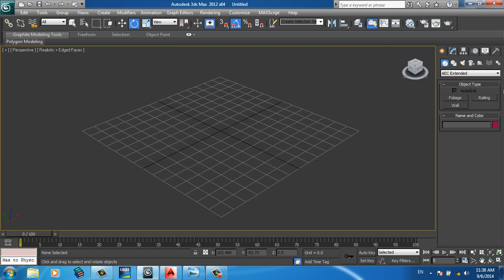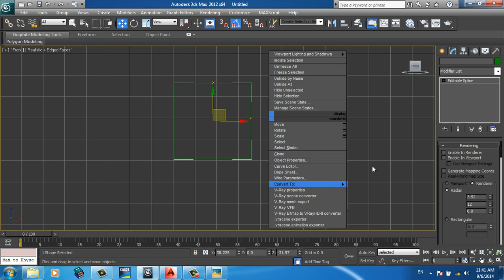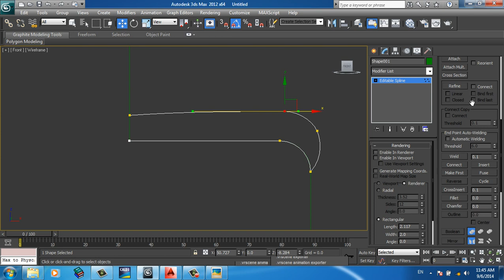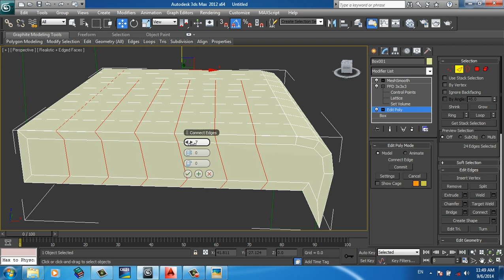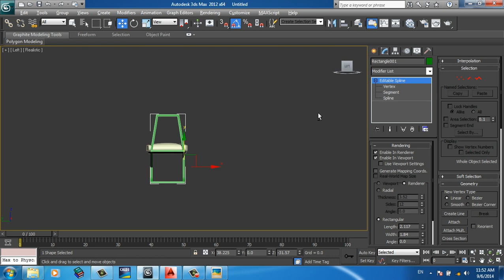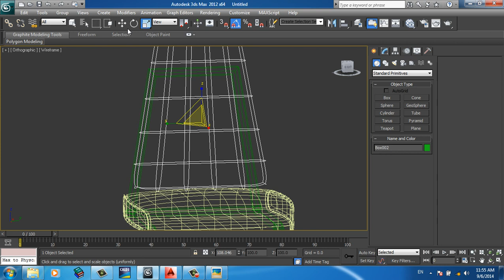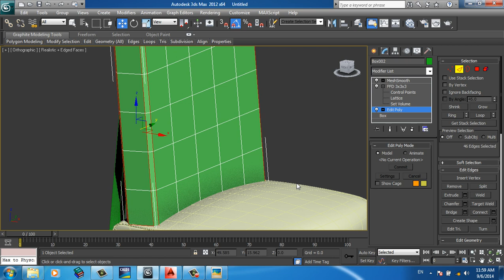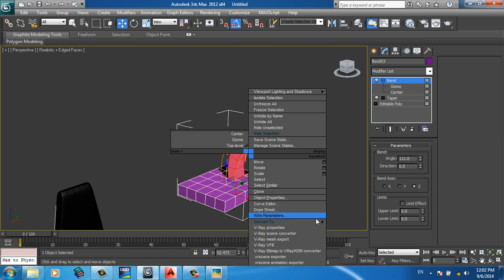33. Lecture 07/7 | Chair Tutorial with Splines and Meshsmooth